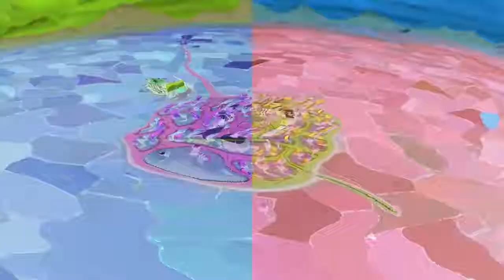The Mine Song in G-Major 101 (V2)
Originally uploaded on February 6, 2019 when it was unlisted.